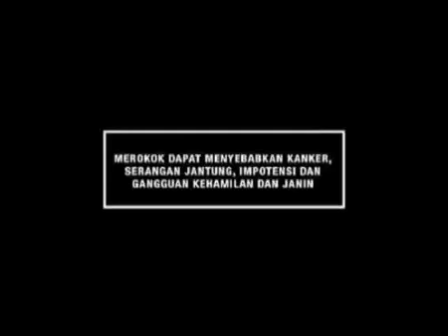NIDJI (Filler L.A. Lights Concert 3D Experience Part.4).wmv.mp4